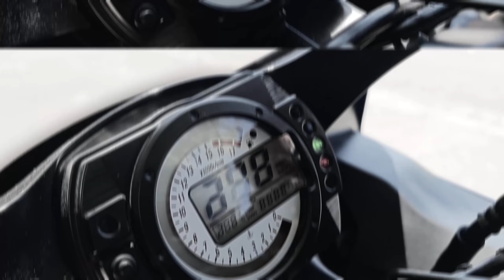Ich hole mein neues Bike ab ;P | MotoVlog | Dresden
ACHTUNG:
Falls ihr euch selbst in dem Video seht oder euer Fahrzeug/ Kennzeichen und das NICHT möchtet, schreibt mir bitte einfach eine Instagram DM und ich schneide den Teil ohne Fragen und ohne Wiedersprüche raus. (Auch wenn ich gesetzlich NICHT dazu verpflichtet bin.) Ich schaue täglich in meine Instagram Anfragen. Daher kann es bis zu 24h dauern bis ich antworte. Habt dafür bitte etwas Verständnis.

Ansonsten antworte ich auch so grundsätzlich auf alle Insta Anfragen, falls ihr mir noch andere Dinge mitteilen wollt ;)